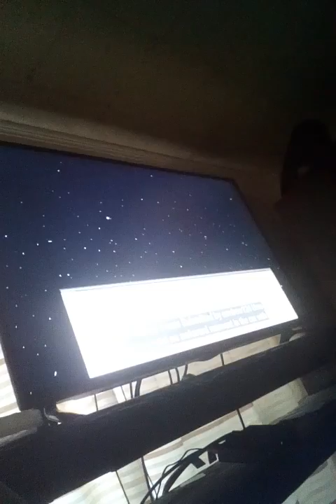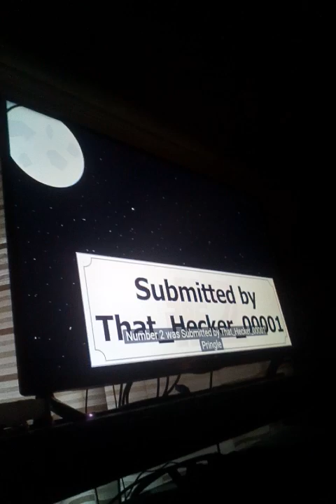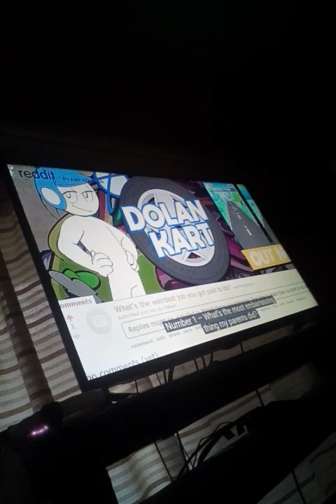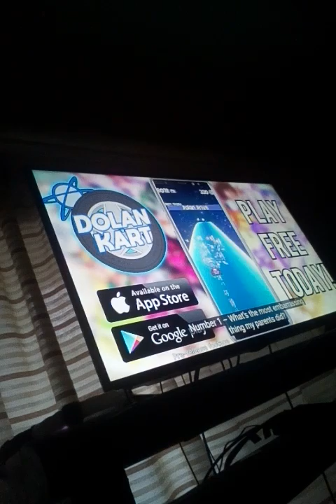Planet Dolan Embarrassing Parents #5 Reaction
CRINGY!